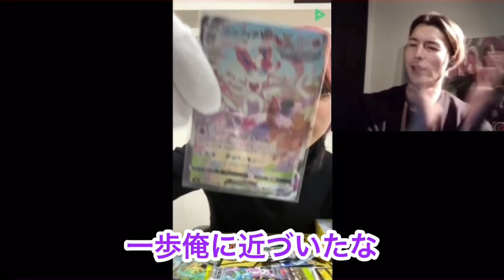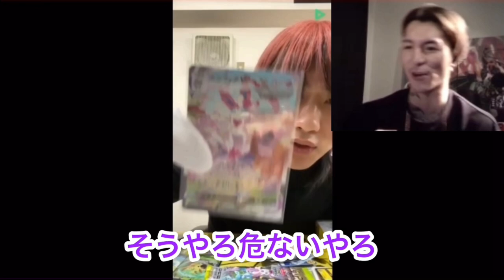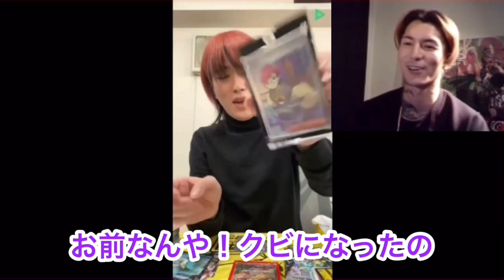【大胆】まるのポケカ開封がワイルドすぎてビビるふぉい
🪬レペゼンのYouTube大学🪬【切り抜き】